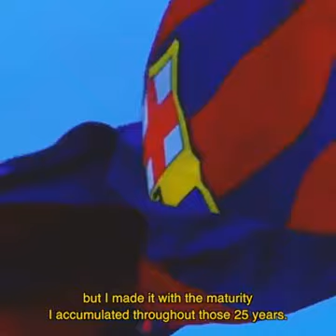Neymar se despide del Barcelona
Palabras de despedida de Neymar Jr...